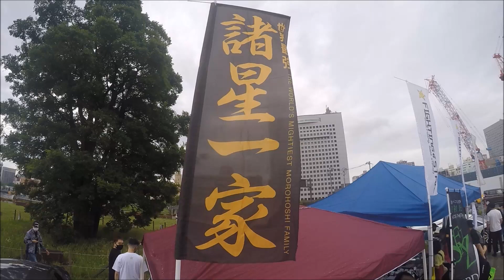#​諸星一家#ファイティングスター NS Rounder 諸星一家スーパーカー赤レンガ6月6日‼️雨中展示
Yokohama Red Brick Warehouse supercars & many cars
Exhibition in the rain
Lamborghini Ferrari Mclaren Porsche